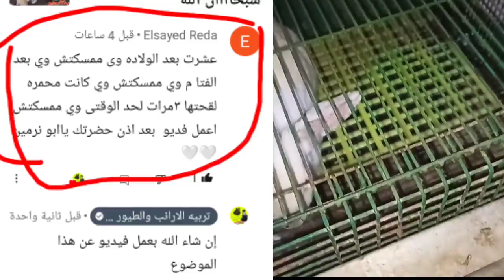الارنبه ولدت واتلقحت مش بتمسك عشار أكتر من ثلاث مرات تتصرف ازاى.